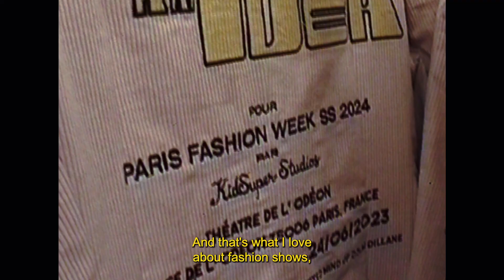Paris Fashion Week June 2023 - Kidsuper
Follow Kidsuper during PFW

Motion for the Fédération de la Haute Couture et de la Mode, "A conversation with", in collaboration with Kitten.

Directed by Gabriela